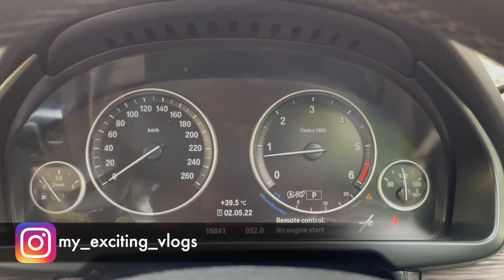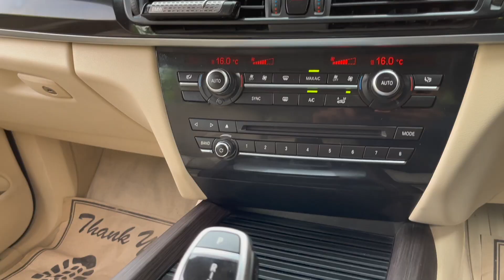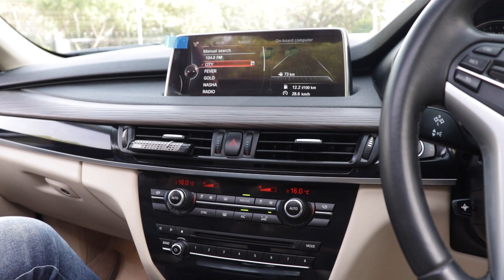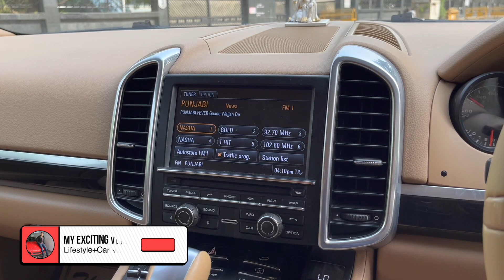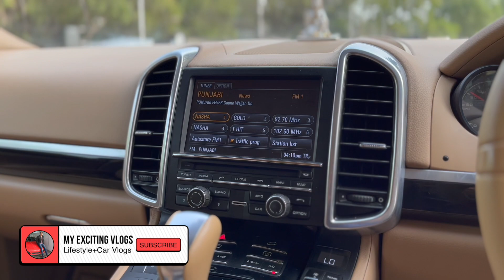BMW X5 3OD & PORSCHE CAYENNE ( LUXURY SUVS IN MORE CHEAPER PRICES ) PAHUJA MOTORS, KAROL BAGH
Hello Guyyys
              New Vlog is Out just enjoy the vlog
                               THANKS

 1693, Arya Samaj Rd, Opposite Sat Bharawan School, Block 27F, Nai Walan, Karol Bagh, New Delhi, Delhi 110005